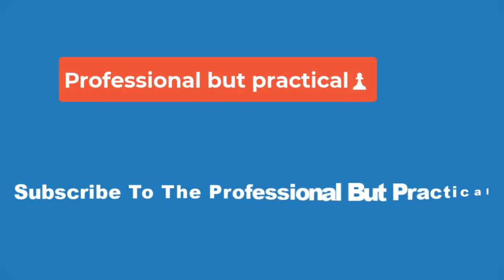⚽Aussie women s team lose Singapore Sevens final to NZ ⚽P B P⚽